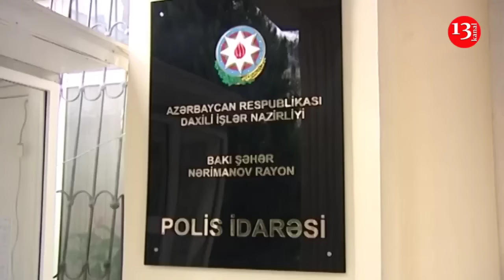SON DƏQİQƏ; Nazir "İnfiniti"yə görə 2 polisi işdən çıxardı, bu şəxslər isə həbs edildi